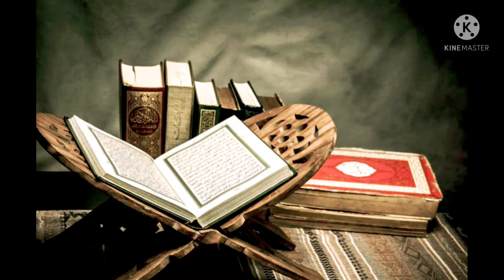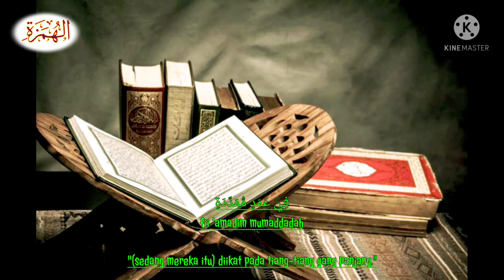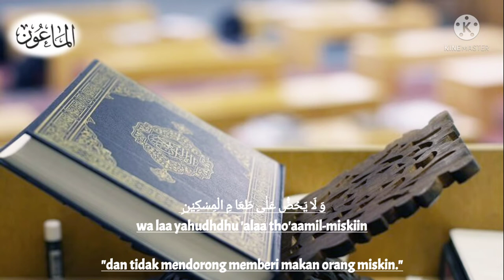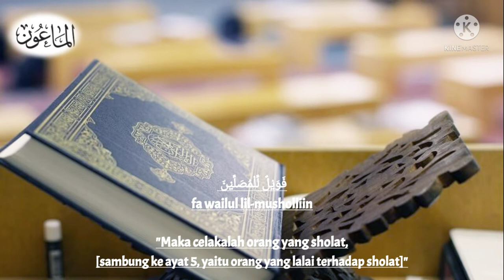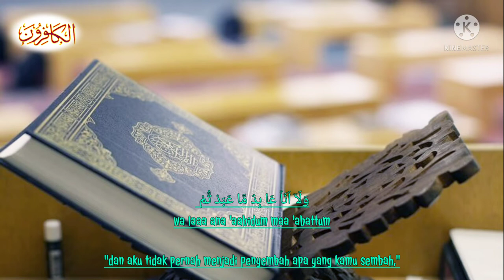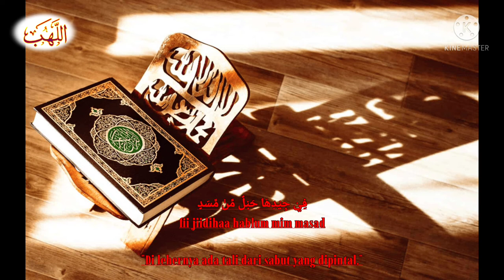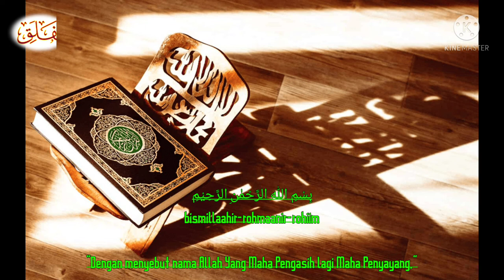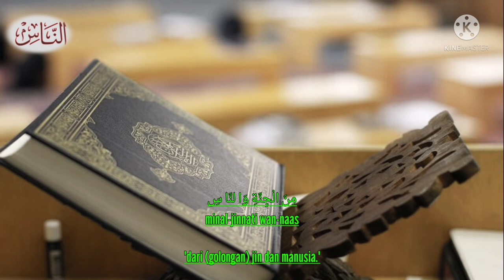AMPUH & MUJARAB‼️Obat Hati Dan Penenang Jiwa✓ Murottal Juz Amma Irama Merdu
Assalamualaikum.
Halo teman², Jumpa lagi bersama @bangmonex85 kali ini akan membagikan sebuah video terbaru dengan bacaan paling merdu yaitu murottal juz amma  lantunan surat surat pendek di sertai teks Arab, latin dan terjemahan bahasa indonesia, yang di bacakan oleh bang Monex dengan suara yang sangat merdu dan indah.
semoga Murottal juz 30 ini dapat bermanfaat dan membawa Ketenangan Batin serta keberkahan buat kita semua.

murottal merdu terbaru, murottal merdu surat surat pendek, murottal al qur'an, murottal merdu anak kecil, murottal qur'an merdu muammar, murottal merdu ochi, murottal merdu metode ummi, murottal merdu pengantar tidur, murottal merdu buat tidur bayi, bacaan alquran suara merdu, tilawah al qur'an, murottal juz amma al fatihah, murottal juz amma hj wafiq azizah, murottal juz amma animasi tayo, murottal juz amma anak, murottal juz amma kucing,

Jangan Lupa dukungannya untuk perkembangan dan kemajuan RN Channel
dengan cara :
Tonton Videonya
Terima Kasih
Wassalamualaikum